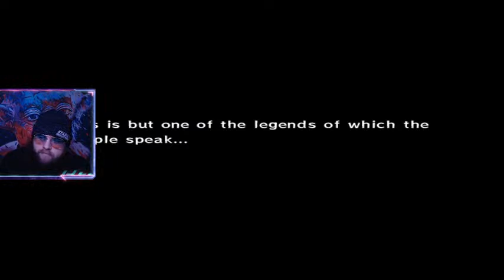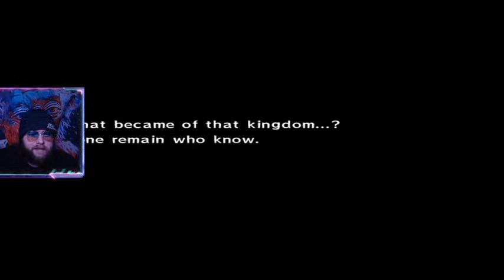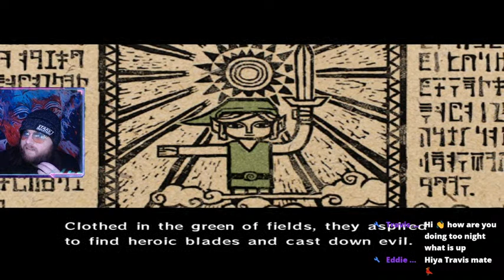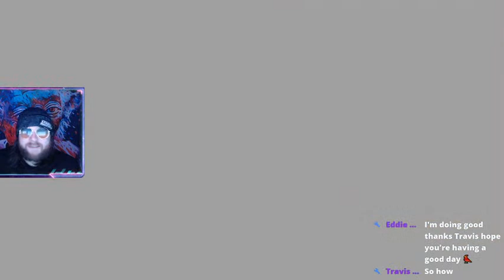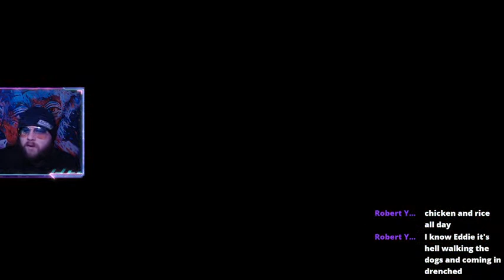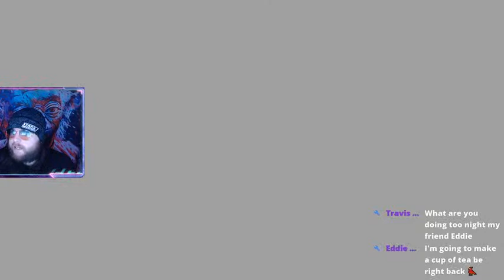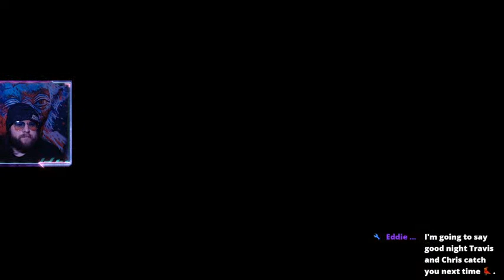Vase Plays: The Legend of Zelda: The Wind Waker